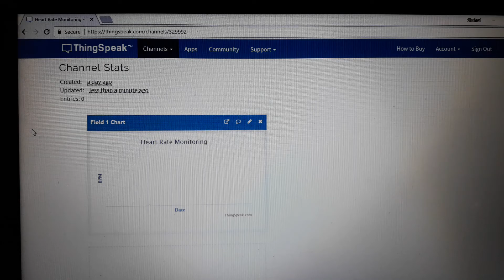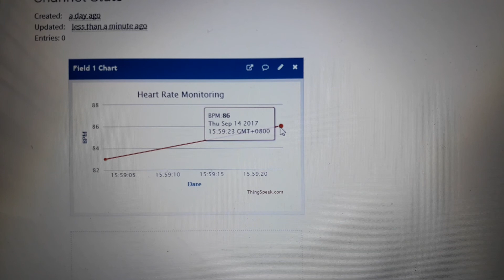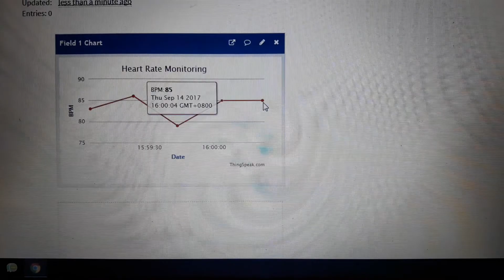Project Heart Rate Monitoring Thingspeak